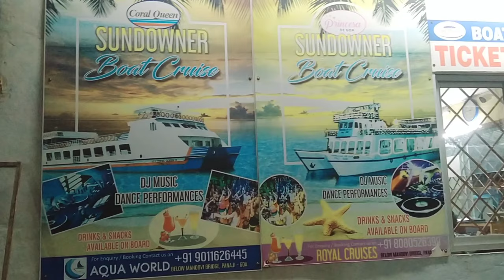DINNER CRUISE SHIP PANJIM GOA